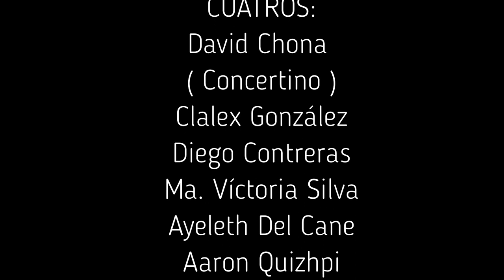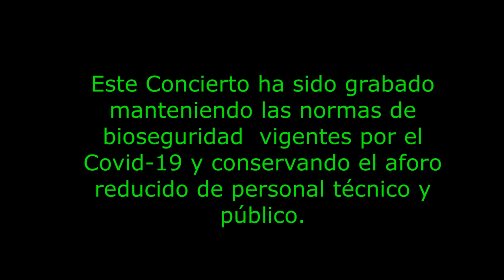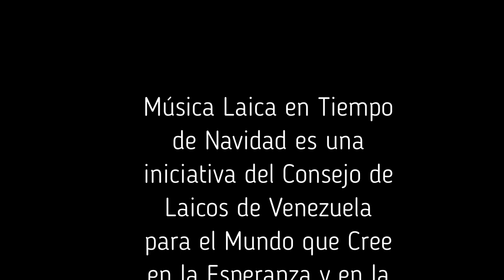CONCERTO DE NAVIDAD DEL AÑO DEL LAICADO CON ENS. ALMA LLANERA Y CORO IRINA CAPRILES DE LA PASTORA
Nuestro  Concierto de Navidad  quiere ser el regalo perfecto para el cierre de este ciclo  de Conciertos dedicados  a anunciar la buena noticia del  nacimiento de Dios hecho Hombre, precisamente es nuestro más sincero deseo para todos los hombres  de buena voluntad y que aman la paz el año 2021 traiga salud para nuestro mundo, saludables actitudes para confrontar la vida y salud para poder hacer el trabajo diario .
No debemos  despedirnos sin  agradecer  especialmente :
Al Dr. José Gregorio Hernández Cisneros por ser ejemplo de santidad laical, en espera de su próxima beatificación.
Al P. Gerardino Barracchini y a toda la Comunidad diocesana de la Iglesia de Ntra. Señora de la Candelaria.
A todos los  Médicos  venezolanos y del mundo que siguen de pie y alertas luchando contra  el coronavirus.
A todos los músicos que desde sus espacios siguen haciendo con pasión música, que como medicina para el alma, sigue brindándonos momentos de amor y conciliación y que la muerte no puede opacar.
Y no menos importante a los chamos del núcleo de La Pastora que ponen en cada nota  su amor inconmensurable a la vida.
Muchas gracias y  auguramos un año del laicado venezolano con compromisos firmes en lo personal y colectivo para el bien de nuestro país.